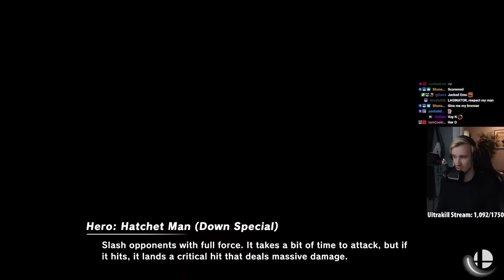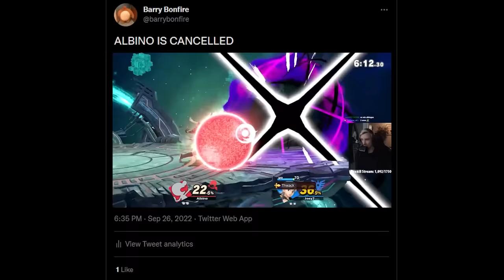Mr Skill & Issue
I'm playing smash again (big mistake)